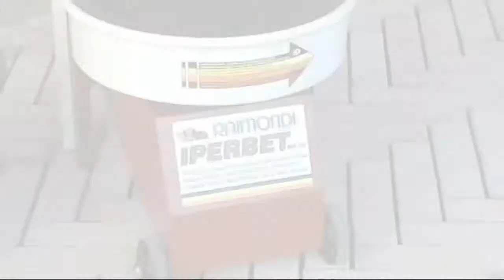Raimondi Grouting and Cleaning System Machines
Grouting with Raimondi's products: Maixititina Floor Preparation Machin IPERBET Mixer, Berta Electro sponge grout Cleaning Machine and Peadlo Wash Bucket

The Raimondi Maxititina Grouting Machine can be used for Apply grout in joints, cleaning, treating tile, sanding, scarify, smoothing and finishing...